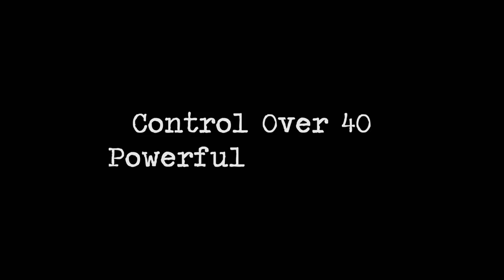BattleStation: Midway (Game Play)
Trailer oficial de Proein con los distintos métodos de juego del nuevo juego de Eidos Interactive para Xbox 360